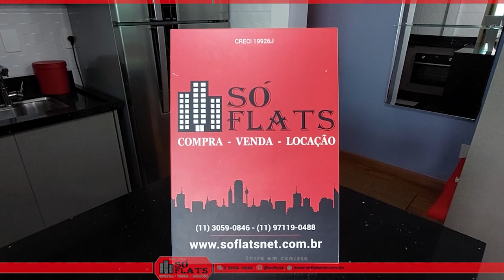Flat em São Paulo, Brooklin, alto padrão, Gan estanconfor Veranda Berrini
Cod: 19109

O Gran Estanconfor Veranda Berrini está localizado no Brooklin Paulista, um bairro da Zona Sul de São Paulo e que está situado em uma das áreas mais nobres da cidade. Próximo a importantes pontos do município, o Brooklin Paulista está apenas a 10 minutos do Aeroporto de Congonhas e a cerca de 5 minutos da Marginal Pinheiros e do Shopping Morumbi. Por ser uma região nobre, de arquitetura requintada e com muitos centros empresariais onde há uma série de serviços de qualidade à disposição.

O bairro está cercado pelas Avenidas dos Bandeirantes, Jornalista Roberto Marinho e Santo Amaro e futuramente a região abrigará a Estação Brooklin da Linha Lilás do metrô, valorizando ainda mais o imóvel e aumentando as possibilidades de locomoção.
Os apartamentos no Gran Estanconfor Veranda Berrini possuem área útil de 40 à 127m² e podem ter até 4 dormitórios. Cada apartamento tem direito à 1 ou 2 vagas.

Serviços:
Recepção 24hs
Arrumação dos aptos
Lavanderia
TV a Cabo
Wireless
Fitness
Piscina coberta e aquecida
Sauna
Solarium
Segurança e Manobrista